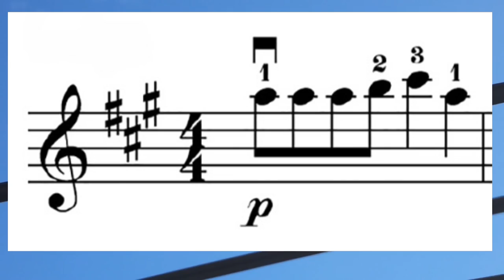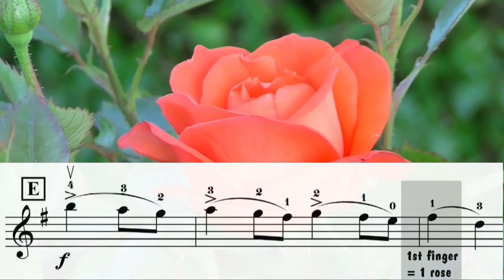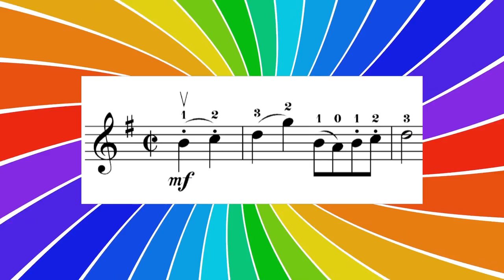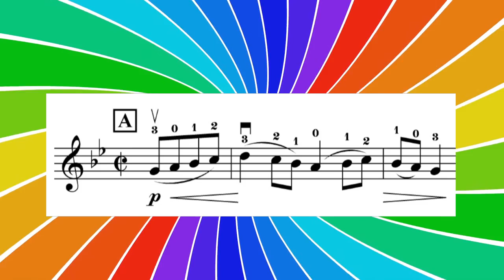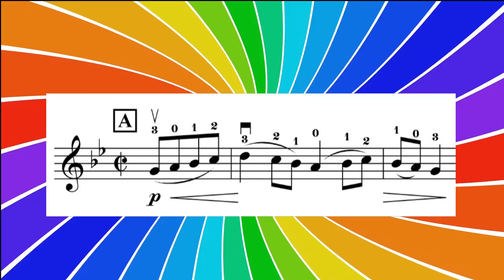LISTENING: Violin Book 3A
Main pieces of Step by Step, volume 3A:

0:07      Russian Song Through Three Octaves
1:00      Gavotte, Giovanni Battista Martini
3:41      Minuet, Johann Sebastian Bach (Short Version)
6:21      Gavotte in G Minor, Johann Sebastian Bach
8:09      The Little Ghost, Kerstin Wartberg*
9:08      Humoresque, Antonín Dvořák

Rudolf Gaehler, violin
David Andruss, piano and piano arrangements
Kerstin Wartberg, violin and author of the Step by Step series

*Steven, student of Charles Krigbaum, plays "The Little Ghost".

The Importance of Daily Listening

Young violin students, learning with the Mother Tongue Approach, should listen to their music every day. In this way, young children learn the musical language naturally and unconsciously and will develop an awareness for beautiful tone, clear rhythm, proper intonation, and musical expressiveness from the very beginning. This ear training is the most important prerequisite for learning new pieces in the first years of lessons. Always remember the principle of learning to speak. Without being literally bathed in speech, learning the mother tongue would be impossible. And just as with language, the child need not always listen attentively. The music can be played in the background as he plays, baths, eats, or rides in the car.

IMTEX / International Music Teachers EXchange